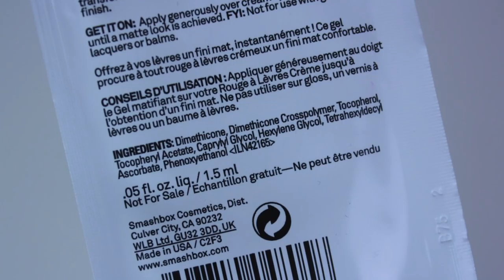Трансформируем любую помаду в матовую + бюджетная находка | Трюки визажиста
В этом видео я расскажу вам как превратить любую помаду в матовую. ЭТО НЕ СПОСОБ С ПУДРОЙ! В этом видео я показываю вам как работает специальный профессиональный продукт для матирования губ, а так же демонстрирую его бюджетный аналог!

В видео я рассказывала о:
1) Smashbox Insta Matte
2) NYX Studio Perfect Photo Loving Primer (Clear)
3) Помада Rimmel The Only 1 Lipstick (510 Best of the Best)